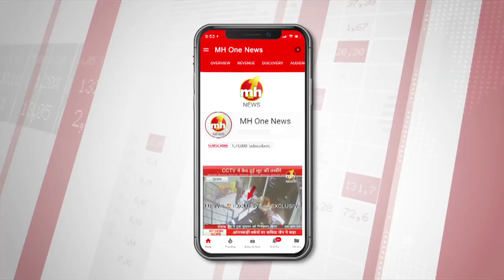कॉमेडी के स्टार विश्वास चौहान के शो में हंस-हंसकर लोटपोट हुए दर्शक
भिवानी में कॉमेडी के स्टार विश्वास चौहान ने शो किया, इस शो में दर्शक हंस-हंसकर लोटपोट हुए.